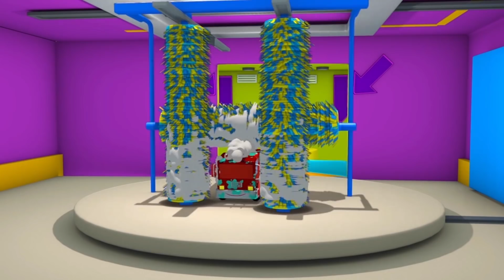Tomova Autopraonica u Auto Gradu 💧 Beba Amber - Crtani sa kamionima za djecu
Skini Auto Grad Svijet, ultimativnu aplikaciju za malene ljubitelje Auto Grada! Igraj igre, uči kroz edukativne aktivnosti, gledaj epizode Auto Grada

NOVO! Auto Grad proizvodi po narudžbi su sada dostupni! Klikni na link i otkrij ih sve

Tegljač Tom, poznati kamion Car City-a, također i pere svoje prijatelje, aute Car city-a! Tom ugošćuje svoje prijatelje u svojoj novoj Autopraonici i čisti ih, iz koje izlaze detaljno oprani poput totalno novih auta!